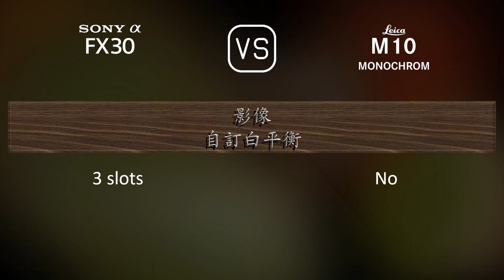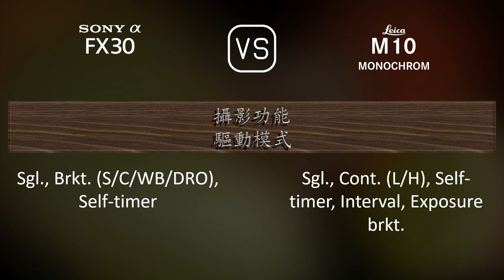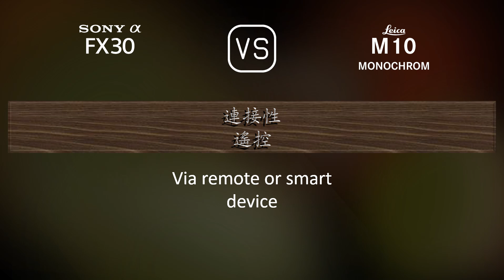Sony FX30 與 Leica M10 Monochrom 的規格比較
本片是 Sony FX30 與 Leica M10 Monochrom 的功能概述和規格比較 (comparison of specifications)，希望對您有所啟發。感謝您的支持。

00:25 推出
00:33 機身
00:40 影像感測器
01:01 影像
01:16 光學與對焦
01:41 屏幕
01:58 取景器
02:05 攝影功能
02:59 錄像功能
03:13 儲存
03:17 連接性
03:42 物理特性
04:00 雜項